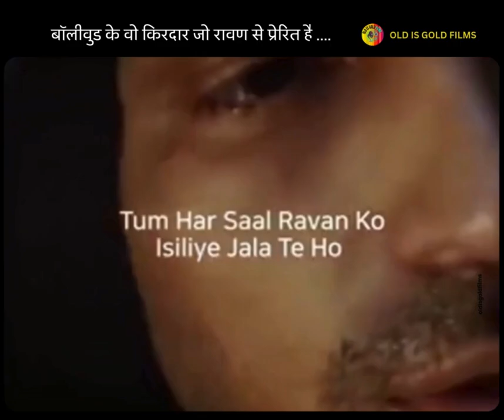बॉलीवुड के वो किरदार जो रावण से प्रेरित है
बॉलीवुड के वो किरदार जो रावण से प्रेरित है जिसमे सिंघम अगेन के न्यू ऐज कलयुग के रावण बने अर्जुन कपूर से लेके रावण राज के शक्ति कपूर के रावण के किरदार तक शामिल है!